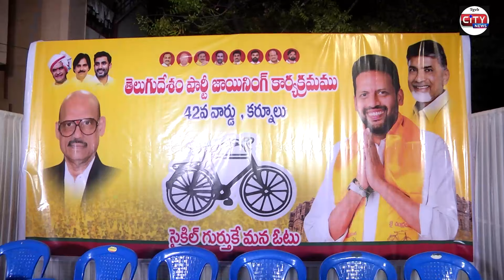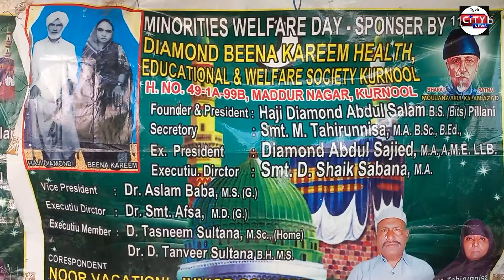07 04 2024 KURNOOL CITY NEWS